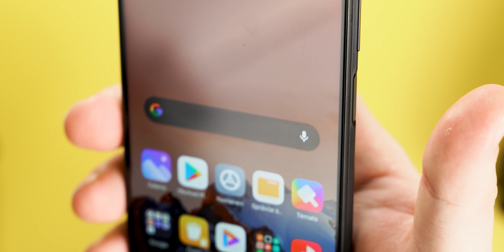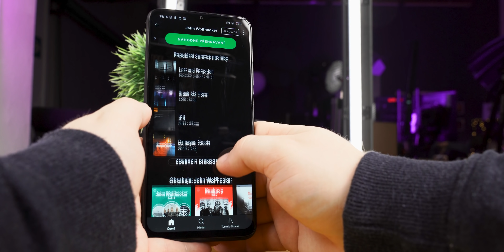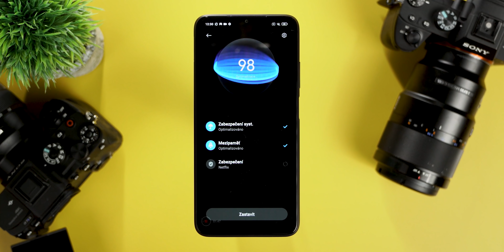POCO M3: Nejlepší telefon pod 5.000? - [recenze]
Poco M3 je nejlevnějším telefonem z celé dílny Poco alias Xiaomi. Jaký je? Mrkněte na jeho recenzi.

0:00 - Úvod
0:46 - Poco M3
2:37 - Display
3:14 - Proč je POCO levné (není tam přechod ale už to není display)
4:39 - Hardware
6:23 - Fotky
9:55 - Shrnutí

1) Zpracujte v českém jazyce na půlku A4 informace o nějaké novince ve světě mobilních telefonů, která vás v uplynulém týdnu zaujala
2) Zpracujte v českém jazyce recenzi na svůj vlastní mobilní telefon - 1-2 stránky A4. Popište vaše reálné zkušenosti s produktem - více nás zajímají zkušenosti, než detailní popis jakéhokoli parametru.
4) Minimální požadavky pro placenou spolupráci: Věk 16 let, dokončené základní vzdělání.
✅ SLEDUJ I TECHARENA.CZ
🔗 Kdy váš telefon dostane Android 11?

✅ PRÁVĚ TEĎ NEJLEPŠÍ MOBILY PODLE PETRA